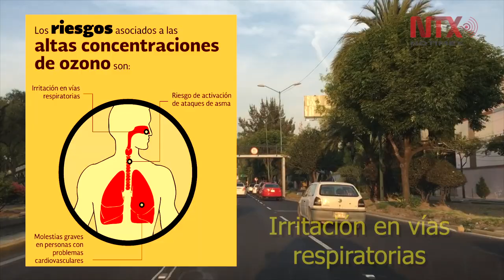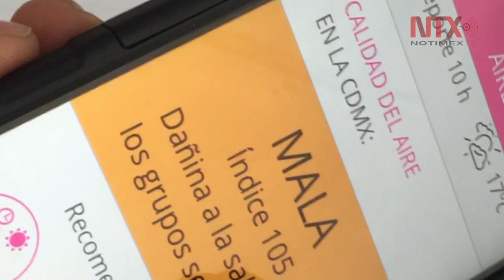Los riesgos a la salud que ocasiona el ozono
La fase de Precontingencia es una acción preventiva que tiene el propósito de contribuir a la reducción en la emisión de los contaminantes precursores de ozono